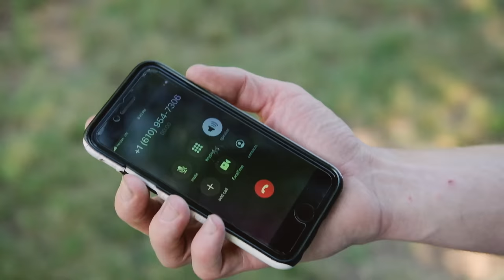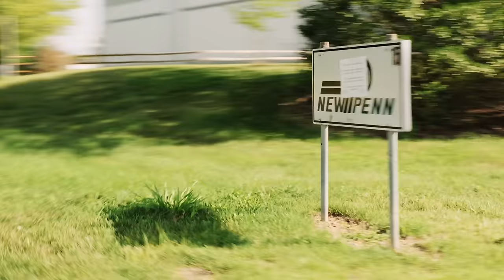How Did Yellow Freight Fail? Driver's Perspective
Yellow Freight: A Truck Driver's Inside Perspective on its Downfall

In this compelling and eye-opening video, join us as we delve into the recent and shocking shutdown of Yellow Freight through the unique perspective of a seasoned truck driver who spent 8 years behind the wheel of their iconic yellow trucks.

Get ready to hear a first-hand account of what it was truly like to work at Yellow and New Penn, as our featured Matt shares his candid experiences and intimate knowledge of the company's inner workings. From the exhilarating highs of pandemic trucking to the challenging lows of the recent economic conditions, he leaves no stone unturned.

Matt witnessed the evolution of Yellow Freight over the years and it's subsequent partner New Penn. He will take you on a journey through the years, sharing how the company's ethos, culture, and priorities changed during his time there, and how these changes had a significant impact on the employees and their working conditions.

Moreover, we delve into the red flags that our driver noticed while working at Yellow, leading him to believe that the company was spiraling downhill. From potential mismanagement to questionable business decisions, we explore the warning signs that were evident to those who had a front-row seat to the company's troubles.

This video is not just an informative expose of a significant business event, but also a tribute to the hardworking men and women who tirelessly maneuvered the trucks across the nation to keep the wheels of commerce turning. Our featured driver's insights provide an invaluable glimpse into the life of a trucker and the challenges they face in an ever-changing industry.

🎥 Don't miss this exclusive video, releasing [Insert Release Date]! 🎥